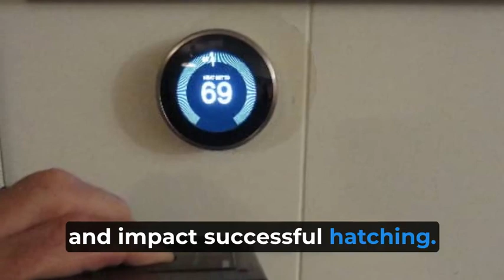Ostrich Eggs' Deep Shell Complexity Within Nature | Biggest Egg's Enigma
Ostrich eggs have relatively low hatchability due to insufficient weight loss during incubation. Weight loss creates space for the chick's development, but ostrich eggs struggle in this process. Influencing factors include egg size, shell porosity, and thickness. Larger eggs lose weight slower than smaller ones, while more porous shells enable better weight loss. Thick shells hinder weight loss and impact successful hatching. Longer preincubation storage reduces weight loss during incubation. Improving hatchability requires managing incubation conditions, such as temperature, humidity, and ventilation. Understanding the complexities of ostrich egg incubation aids in the conservation of these magnificent birds. Proper incubation conditions are vital for the healthy development of ostrich chicks. By addressing influencing factors, we can enhance hatchability rates and contribute to conservation efforts.

Ostrich Egg's Complexity produced by Pets & Animals